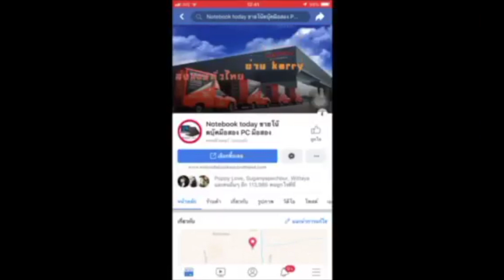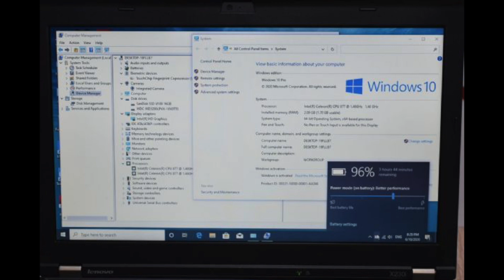โน๊ตบุ๊คมือสอง Notebook Lenovo thinkpad X230i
ขาย น้อยๆทนๆตัวนี้เลย Lenovo thinkpad X230i โฉมบิสสิเนสที่ทนๆ  จอ12.5นิ้ว HD 1366x768 ตัวเทพในตำนาน โฉมบิสสิเนส windows 10 pro ได้เป็นวินโดใหม่ งานพรีเซนท์ เหมาะกับงานออนไซค์ หรือนักศึกษาพกพาไปใหนสะดวก นำมาปล่อยแบบกันเองครับ cpu intel duo 877b 1.40G แรม 2GB DDR3 HDD 320GB และยังมี ssd16g wifi bluetooth usb3x2 มี รูปจริง อย่างสวย เหมาะกับงาน office ขายของออนไลน์ upload download หรือพิมงาน ms-office word exel สบาย เล่นคาราโอเกะร้องเพลงอัดเสียงตัวเองได้ แบ็ตดี3ชม+ของใหม่ๆปรกติขาย 16000 ครับ ปล่อย 4900 คุ้มค่าแน่นอน เครื่องเดิมทำงานปรกติ พร้อมใช้เลยครับไม่ต้องทำอะไรเพิ่มแถมประกันจากทางร้านอีก 1 เดือน มีกระเป๋าสายชาร์จให้ครบ
คลิกชมสินค้ามือเพิ่มได้ที่